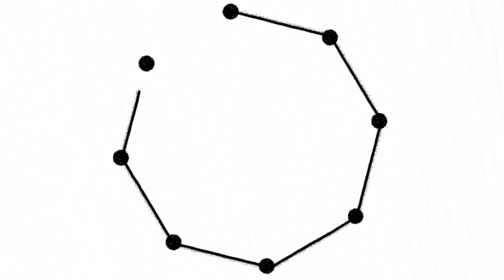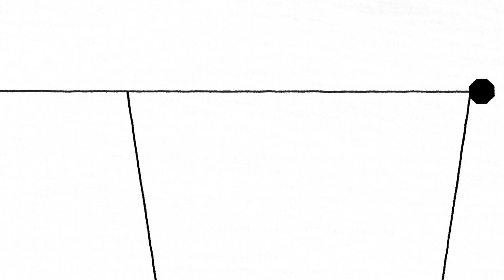Smart Cups, A Sustainable Technology Company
Meet Smart Cups CEO Chris Kanik and learn more about Smart Cups. We’re a sustainability-driven technology company with a mission to provide a mindful path forward for the beverage industry and beyond. Our goal is to eliminate liquid transportation and make a positive impact on the environment.